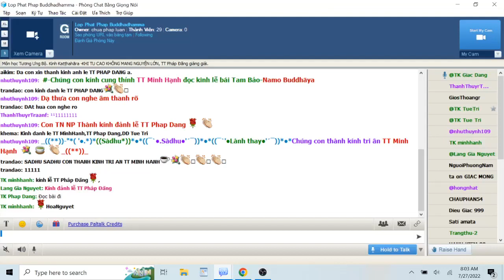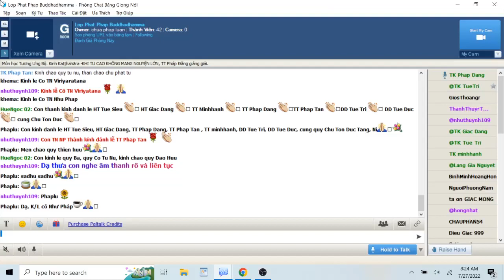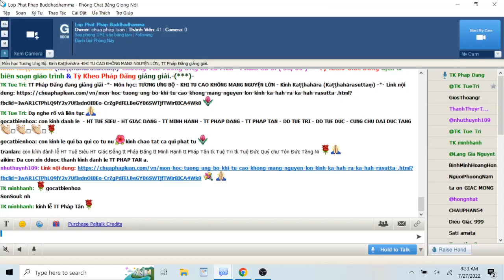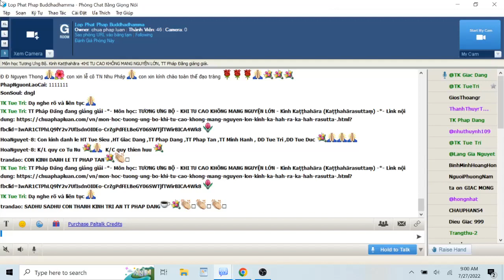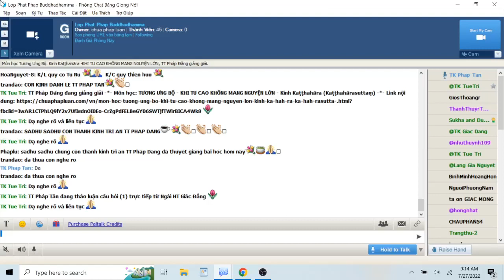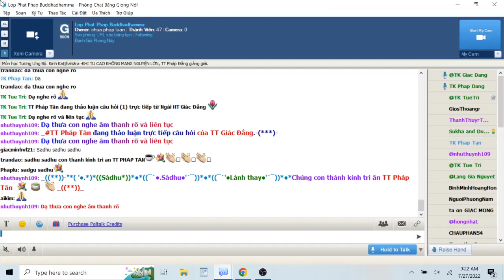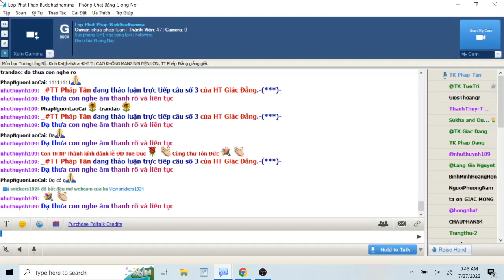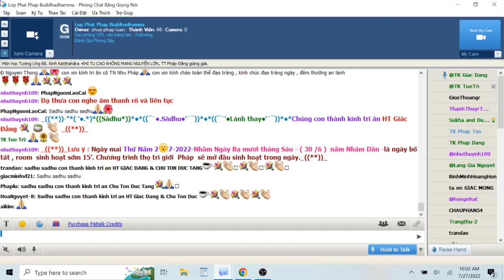27-07-2022. GIÁO TRÌNH TƯƠNG ƯNG BỘ (SAMYUTTANIKÀYA) _Lop Phat Phap Buddhadhamma.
Lop Phat Phap Buddhadhamma Thứ Tư July 27-2022.Giáo Trình KINH TƯƠNG ƯNG – SAṂYUTTANIKĀYA - (S.i,180) CHƯƠNG VII. TƯƠNG ƯNG BÀ LA MÔN, PHẨM CƯ SĨ .  Bài 8. Kinh Kaṭṭhahāra (Kaṭṭhahārasuttaṃ) -KHI TU CAO KHÔNG MANG NGUYỆN LỚN, Tỳ kheo Giác Đẳng chuyển dịch và biên soạn giáo trình, sẽ do TT Pháp Đăng giảng giải.